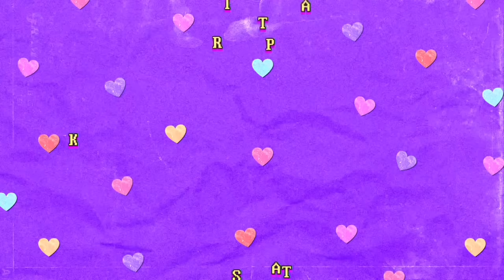Not Your Typical Korean Province Life 🇵🇭 Life Update [BUNTIS BA AKO ?]